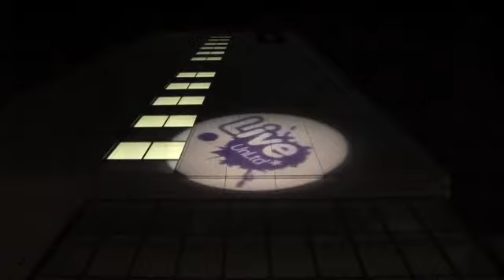Live UnLtd Launch Event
On the 28th April at exclusive London venue JetBlack, Live UnLtd held its official launch with special performances from upcoming hip-hop/reggae star Jimmy Screech, world class beatboxer 'The Petebox' and an incredible chilled out acoustic set from future big name talent Maverick Sabre.

Live UnLtd provides funding and support for 11-25 year olds with great ideas to change their world around them for the better.

-The track used on this video is the official song of Live UnLtd and is 'Rules Don't Stop' by We Are Scientists